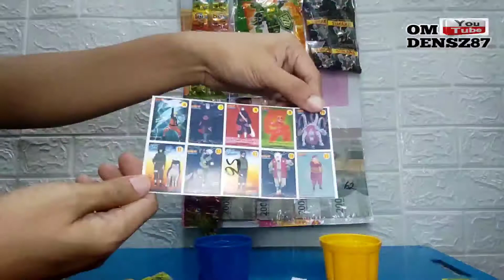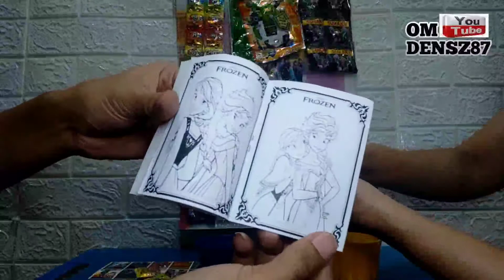HEBOH!! REVIEW UNBOXING LOTRE //SAMBIL RIBUT vs MY ISTRI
ASSALAMU'ALAIKUM,,,HALLO APA KABAR SEMUANYA ?

SNACK BERHADIAH
CIKI BERHADIAH
UANG EMAS DAN MAINAN!!